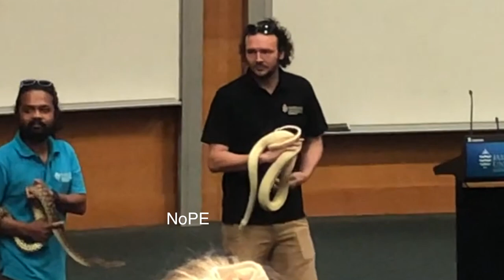WEEK IN MY LIFE: arriving in Australia, orientation, clubbing l James Cook University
Hello everyone! Welcome to my first Australia Vlog! For those of you who don't know, I am studying abroad in Townsville Australia and attending JCU. These past few days have been amazing. Even though I have literally been here for three days it feels as if I have been here for a month due to how awesome all of the friends I have met already. This video is a little bit shorter and I didn't show much of my travels, which was not so glamorous. But, enjoy just small clips of my first days at orientation and our first time buying legal drinks and going to the club!

Hi guys! I am currently a junior and I play softball at Linfield college in Oregon and I am going to study abroad in Australia! I officially depart July 13th and I decided to make a YouTube to be able to share my adventures with my friends and family and anyone else that wants to watch! I am planning on uploading lots of videos before I leave. I truly love filming and editing videos and it’s just something that I enjoying doing!